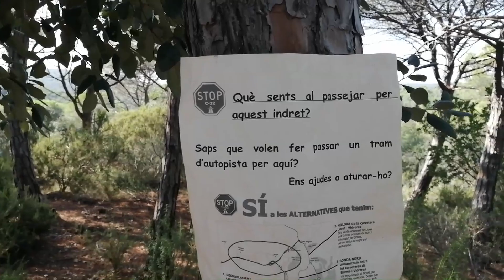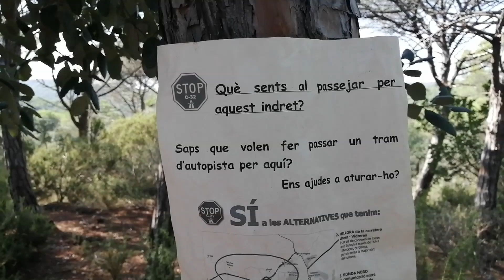Влог По грибы в Испанский Лес, Земляничное Дерево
Друзья,  если вы хотите поддержать мой канал и меня лично, пожалуйста, досматривайте видео до конца. А также делитесь моими видео со своими друзьями и близкими в соц.сетях и везде, где только можно)))),  Спасибо!